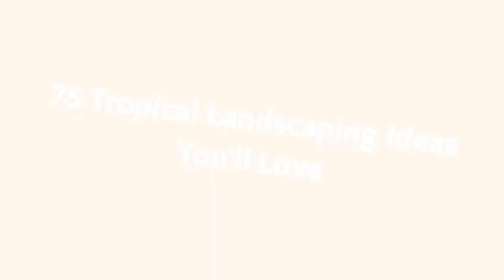75 Tropical Landscaping Design Ideas You'll Love 😊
Browse tropical landscapes and gardens. Discover new island style landscape designs and ideas to boost your homes curb appeal.

0:00:00 - Intro
0:00:12 - Tropical Landscaping Design Ideas You'll Love: Inspirations 1 to 25
0:03:03 - Tropical Landscaping Design Ideas You'll Love: Inspirations 26 to 50
0:06:07 - Tropical Landscaping Design Ideas You'll Love: Inspirations 51 to 75